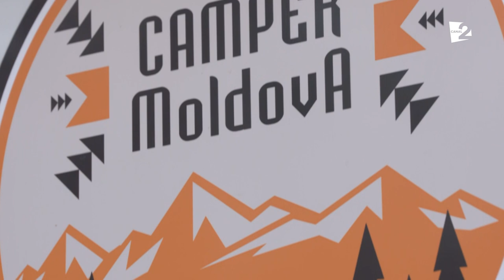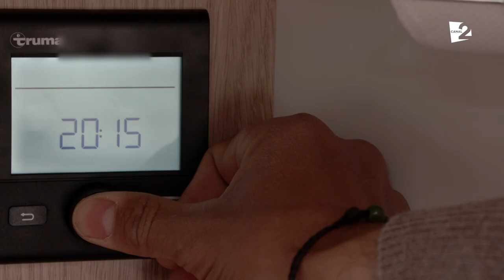Călătorie în casa pe patru roți!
Alexandru Cojocari a călătorit cu rulota chiar și în Țara lui Moș Crăciun. În ce alte locuri curioase a mai ajuns, aflați din reportaj!